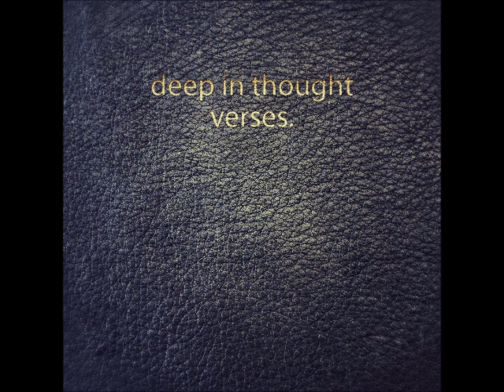Deep in Thought - 9-8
Band : Deep in Thought
Album : Verses
Track : 9-8

written and recorded 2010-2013 by Lucas Keller

If you like the song please support the band and buy their album on bandcamp and pay any price you want.